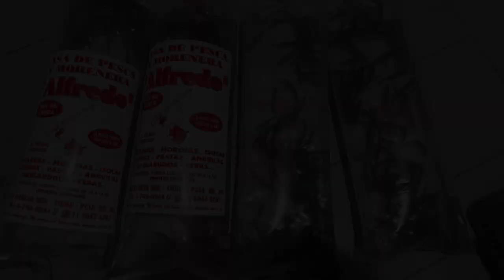BOCONES DEL RIO DE LA PLATA. GUIA GUSTAVO ALMELA TEL: +54 9 11 6398-5996